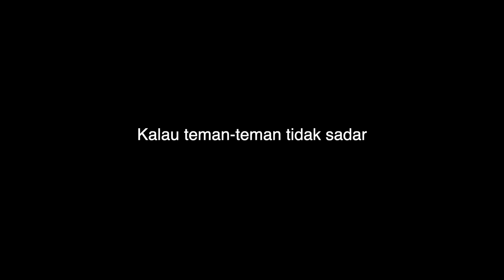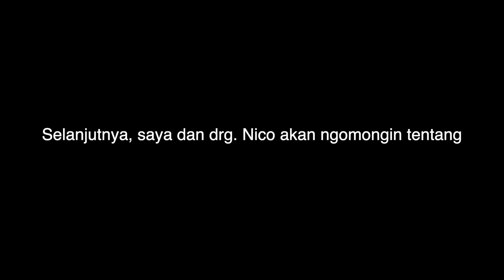Menambah Massa Otot dengan Latihan Beban di Rumah Aja | with STEADFASTNICK